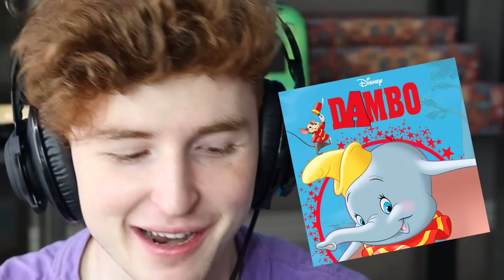GUESS The EMOJI CHALLENGE QUIZ! (97% Fail..)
Today we GUESS The EMOJI CHALLENGE QUIZ! This is the IMPOSSIBLE EDITION.. Did you guess all of them right?! Can we get 30,000 likes?!